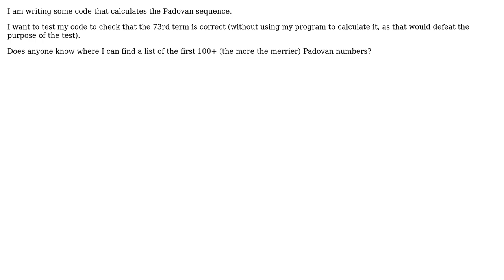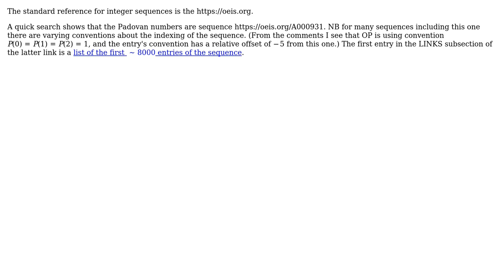Mathematics: Where to find a list of the Padovan numbers?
With thanks & praise to God, and with thanks to the many people who have made this project possible! | Content (except music & images) licensed under CC BY-SA | Music | Images & others | With thanks to user Travis Willse user danday74 and the Stack Exchange Network Trademarks are property of their respective owners. You are responsible for your own actions.